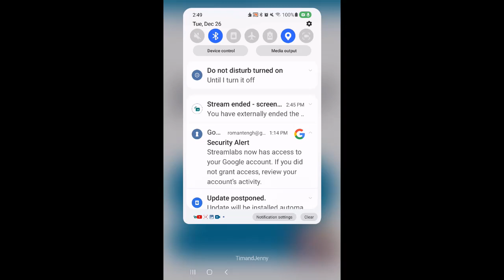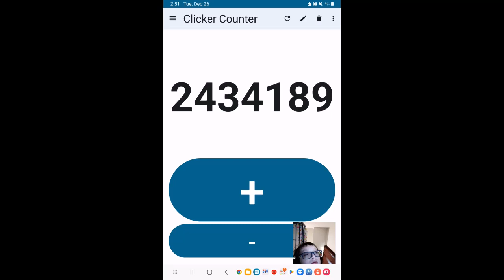Clicker counter - 2.434 million clicks!